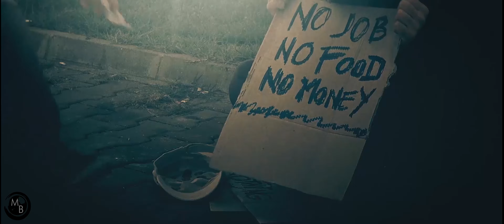Mattia Bianchini Showreel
Showreel 2018 Mattia Bianchini
Info and contacts: